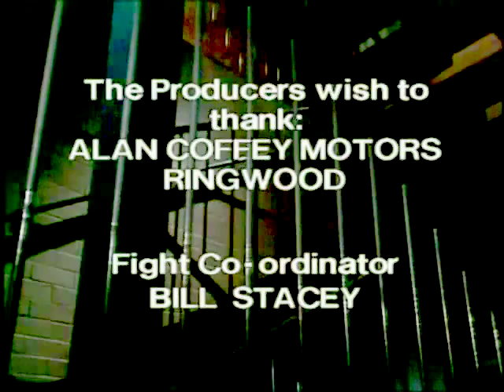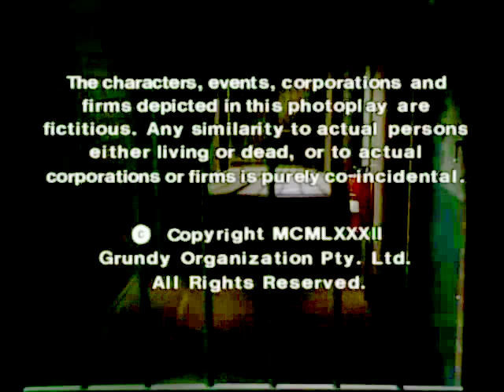Episode 342 - Prisoner Cell Block H